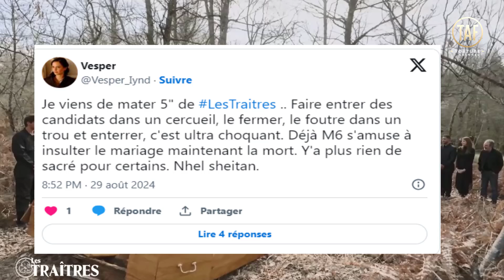"Les Traîtres" : Une Mise en Scène Macabre qui Fait Réagir les Téléspectateurs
Ce jeudi 29 août 2024, M6 a diffusé un nouvel épisode de la troisième saison de Les Traîtres, une émission qui ne cesse de surprendre par ses retournements de situation et ses stratégies audacieuses. Cette semaine, les Traîtres ont de nouveau usé de leur pouvoir pour éliminer un Loyal, et le maître du jeu, Éric Antoine, a réservé une surprise de taille aux candidats pour découvrir l'identité de la nouvelle victime.